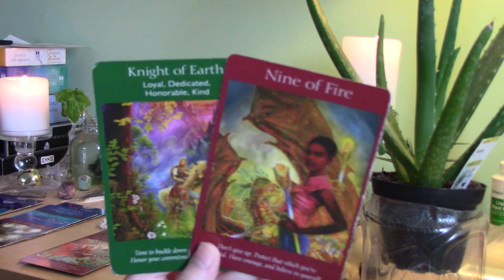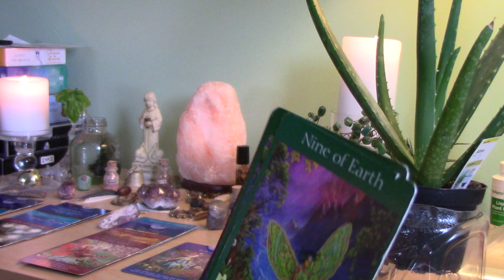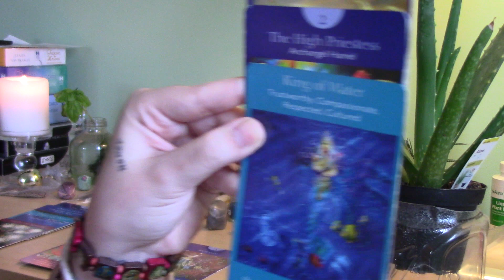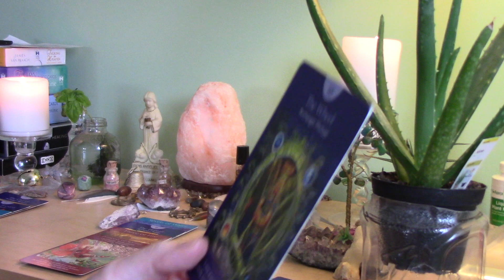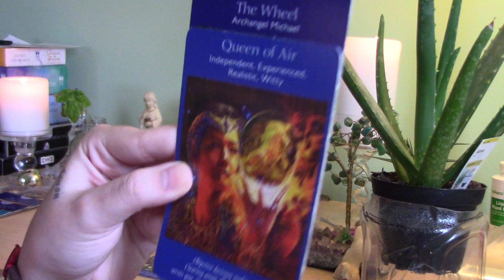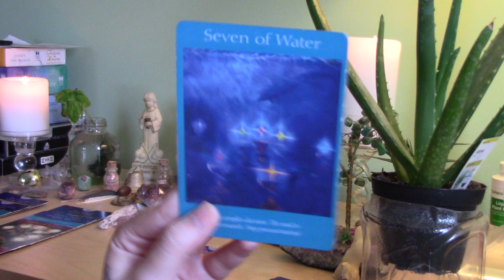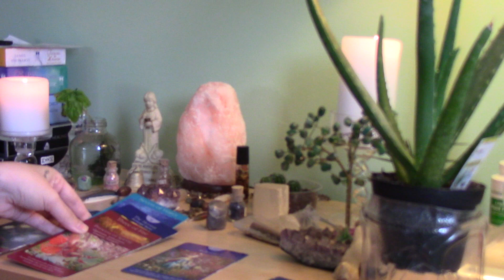Aries Mid-End October, YOU'R MOVING FORWARD/HEALING & SOMEONE IS COMING BACK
Intuitive reading for Aries, from the middle to end of October. I stop talking at 0:24

-CHECK OUT THE SINGLES LEO, ARIES, AQUARIUS, AND SCORPIO READING, AS WELL AS THE SCORPIO BEGINNING-MID OCTOBER READING, MIGHT BE DEALING WITH OR HAVE IN YOUR/PARTNERS CHART.-

Soundcloud.com/vic_music